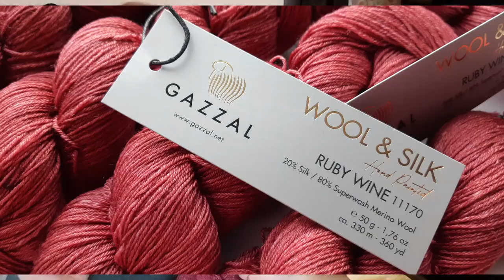НаВЯЗАЛА и Продвинула В Деревне